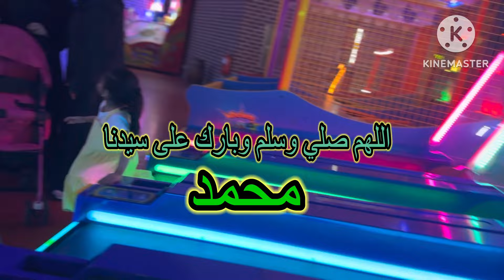التوأم في ملاهي#اوكتو#حمزة#يونسThe twins in the amusement park#Octo Hamza Younes💯🕋❤️👋🏻😜🥳١🌹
اوكتو Octoملاهي ألعاب في الياسمين مول فيها ألعاب أطفال متنوعة وممتازة وجديدة تنظيم جيد
A amusement park in the Jasmine Mall, which has a variety of excellent, new and well-organized children's games
special date
Soul mate
tawam_our happiness
Children and talents
Saudi Arabia